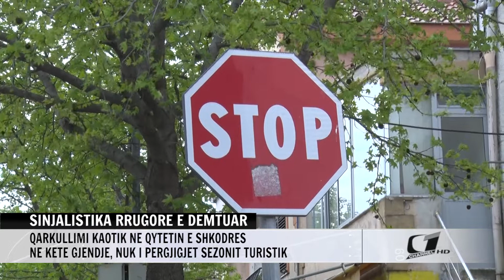SINJALISTIKA RRUGORE E DEMTUAR, QARKULLIMI KAUTIK NE QYTETIN E SHKODRES